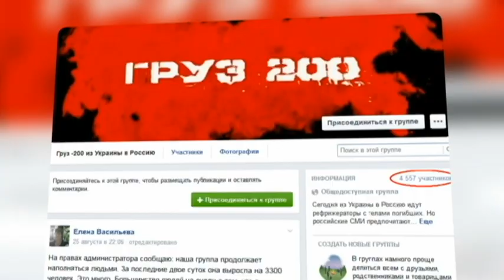Facebook Bows to Kremlin Censorship? Social media giant deletes page on Russian army in Ukraine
A Facebook group that publishes information about Russian soldiers killed fighting alongside insurgents in Ukraine’s east has been removed from the social network. The page called “Cargo 200 from Ukraine to Russia” aimed to counter Kremlin propaganda claims that no Russian troops had been sent across the border to support the insurgency in the Donetsk and Luhansk regions.